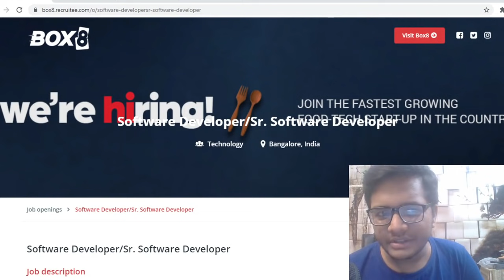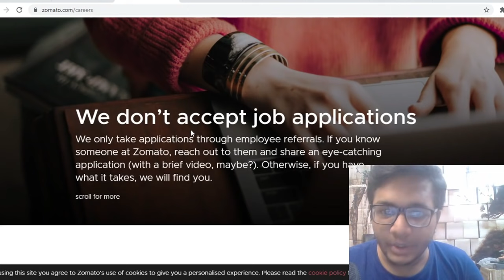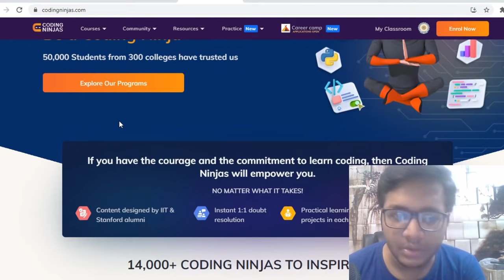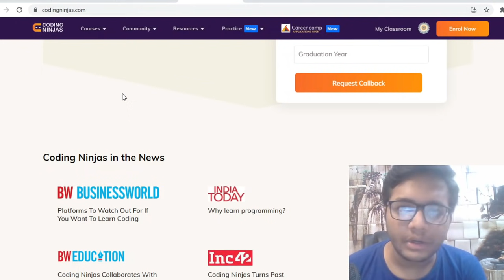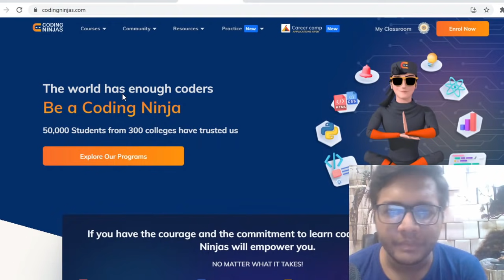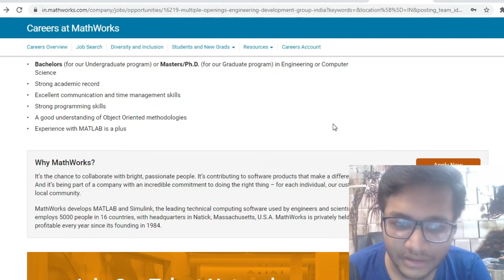SDE OffCampus Roles | Zomato | Box8 | TomTom | ThoughWorks | 2021 | 2022 | 2023 Batch | Apply Now 🔥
Latest Off-Campus Drives | 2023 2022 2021 Batches Eligible| Off Campus Jobs 🔥

1. Box8
Role : Software Developer
Batch : 0+ years of experience

2.Zomato
Role : Internships and Full Time (SDE)
Batch : 2022 and 2023
(Watch the video , it has a different application)

3.TomTom
Role : Software Development
Batch : 2022/2023/2024 female passouts

4.MathWorks
Role : Software - Engineering
Batch : 2021/2022 can apply

5.Thoughtworks
Role : Data Engineer
Btach : 2022/2021/2020

✨ Tags ✨
tcs hiring
software hiring
 jobs freshers
fresher hiring
freshers hiring
Hiring freshers
STEP internship
product company
summer internship
off campus
freshers hiring
Hiring freshers
STEP internship
product company
summer internship